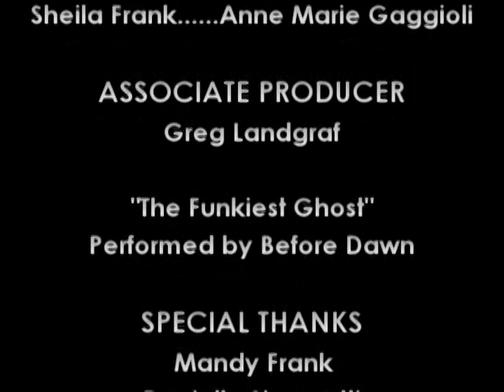Ghost Raiders - Episode 22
Episode  22 - "Uninvited" When Gary is possessed by a ghost, Jack, Becky and Casey have to fight off a being of unimaginable evil: Gary's Ex-Girlfriend, Sheila.